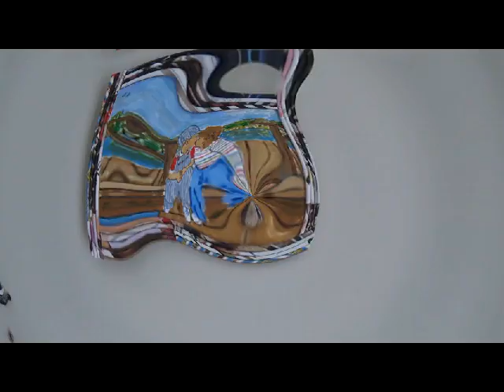My Leisure....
Hi Frens,
I hav uploaded a video of my leisure,that
includes my painting my craft work made from
waste cardboard,cloth,plastic bottle(pumpkin flower vase)
ice cream sticks and parchment paper apart from few frames nd engraved pictures
which i bought from store.
so please spend some time see my work and comment.